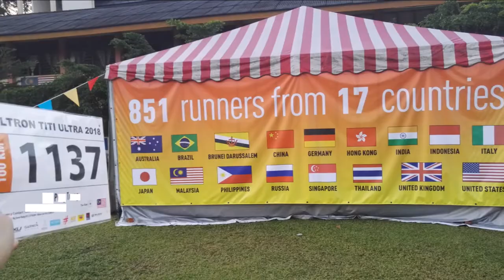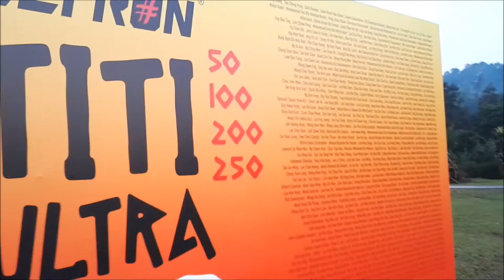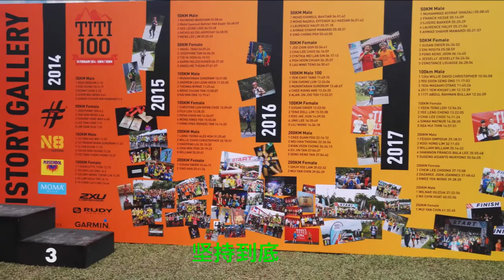TIti Ultra 100km 2018 3D Route Map (坚持到底-阿杜)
This is the toughest road ultra marathon in Malaysia. The route runs through a natural landscape along the Malay village Hulu Langat Batu 14, where rainforest jungles greets you along the undulating winding roads. Runners will run up to 2 major hills and pass by a beautiful lake, which is the major source of drinking water supplied to the capital city, Kuala Lumpur. Runner will run pass a fews Orang Asli villages, where some small huts and orang asli are just tugged beside the route. In light of the success of the inaugural event in Feb 2014, the category of 200km and 250km to meet the appetite of those runners who crave for greater challenges.